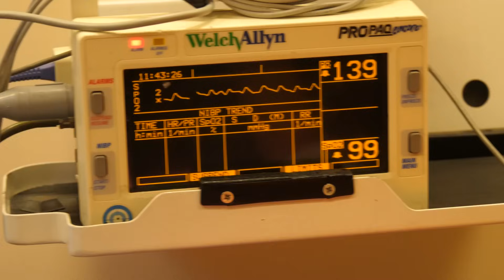10 vjecarja qe dogji 70% te trupit niset jashte shtetit per kurim. Zot, sheroje